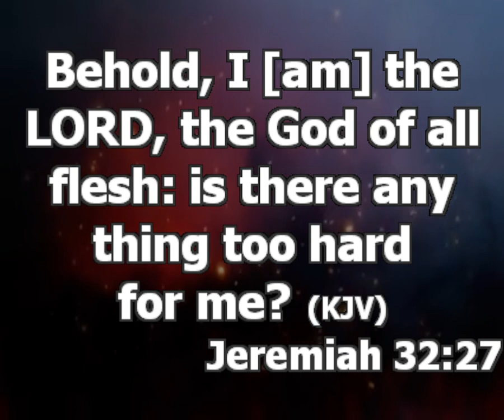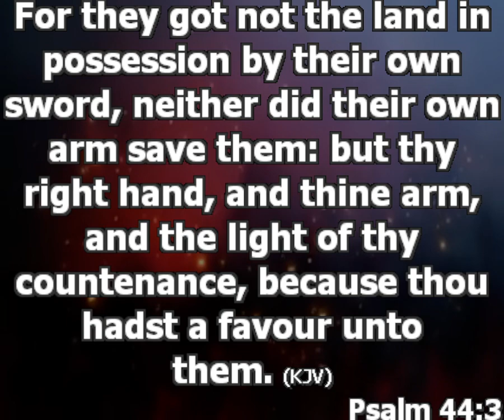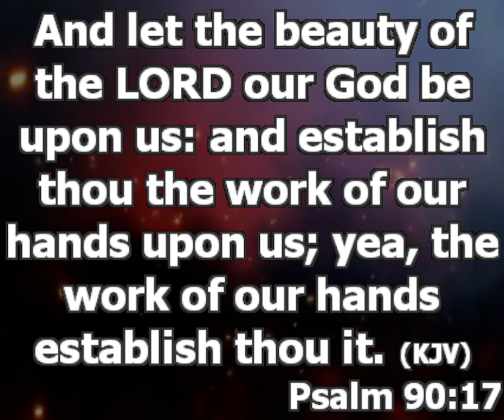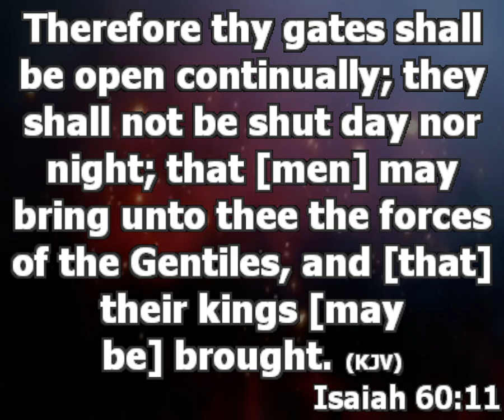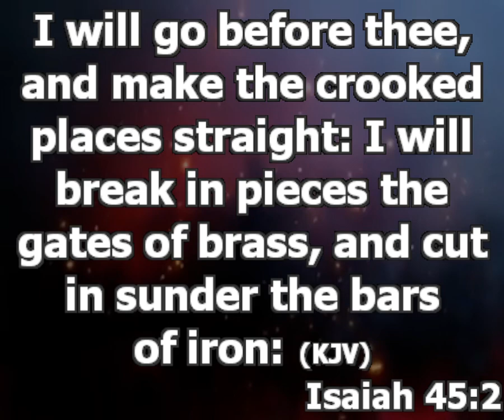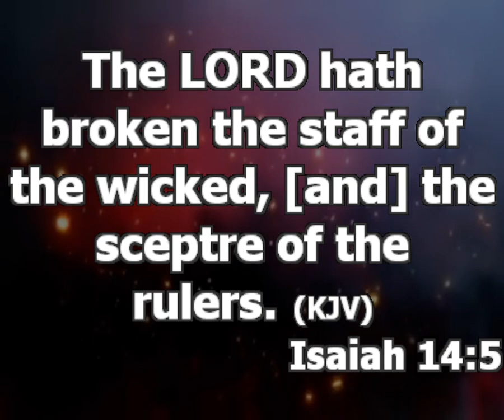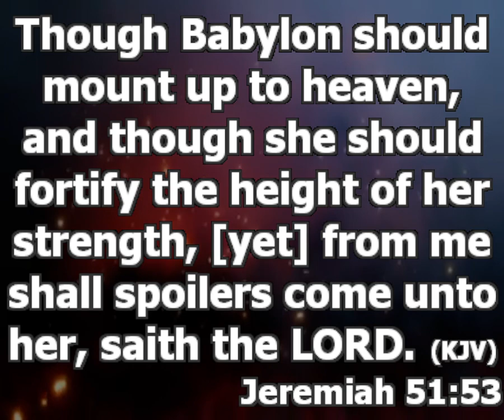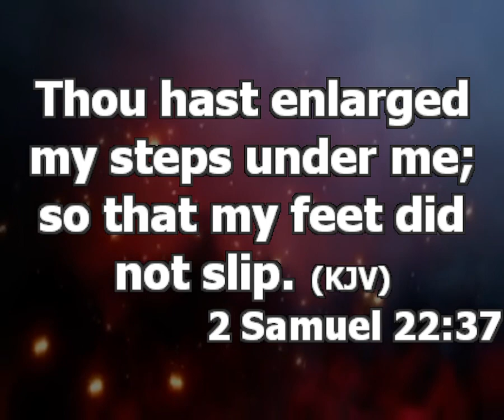Covenant scripture | Pastor Princewill Afolabi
Covenant Scriptures

In This Session, We take prayer from the bible. praying biblical based prayer.

1. Psalm 44:3, O God let your right hand bring to manifestation the glorious promises you have for me in the name of Jesus

- O Lord let me see your right hand of help and righteousness working in my life in the name of Jesus
- All the good things my hands can’t reach, let your right hand man it possible for me in the name of Jesus

2. Psalm 90:17, Every power that wants to remove the beauty of God from my life, you are destroyed right now in the name of Jesus
- Father let your beauty begin to show forth in my life from today in the name of Jesus

3. Isaiah 60:5, Isaiah 60:11, Gates of my life be opened, let men and women begin to bring blessings unto me in Jesus name

4. Psalm 84:7, Every attack on my health begin to fail now, I shall go from strength to strength in the name of Jesus

5. Psalm 45:2, O Lord pour grace upon my lips, let me excel by the word of my mouth in the name of Jesus

6. Isaiah 45:2, O Lord go before me, make my way straight, beak in piece every gate of brass and cut in sunder the iron bars hindering my progress in the name of Jesus

7. Isaiah 14:5. Every staff the wicked  is using to direct my life be broken in the name of Jesus

- My life will not follow evil pattern in the name of Jesus

8. Ezekiel 21:27. O Lord over turn things in my favor in the name of Jesus

9. Jeremiah 51:53, Every one using evil power to disorganize my life, spoilers from the lord, visit them and bring them down in the name of Jesus

10. Genesis 49:25, O God help me, bless me with the blessings of the heaven, bless me with blessing of the deep, Bless me with the blessing of the breast and womb in the name of Jesus

11. 1 Samuel 30:18-22, Genesis 20:7, Everyone sitting on my entitlement, my blessing, O Lord visit their house with your judgment, so they will return all that belongs to me in the name of Jesus

12. 2 Samuel 22:37, O Lord enlarge my steps in the name of Jesus